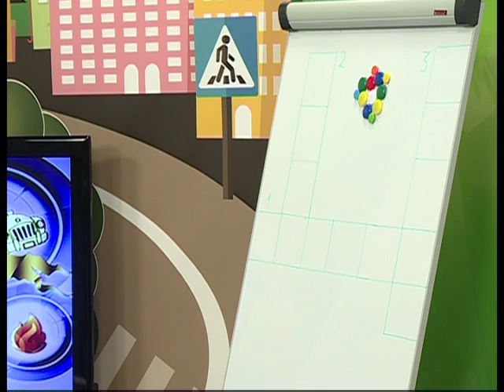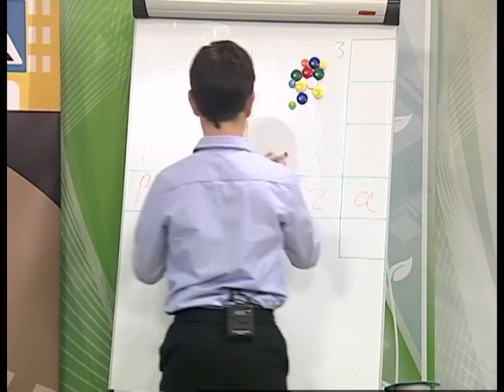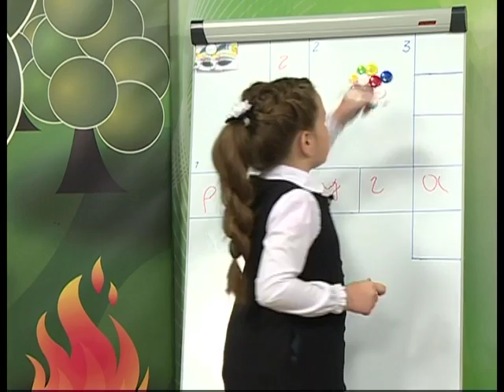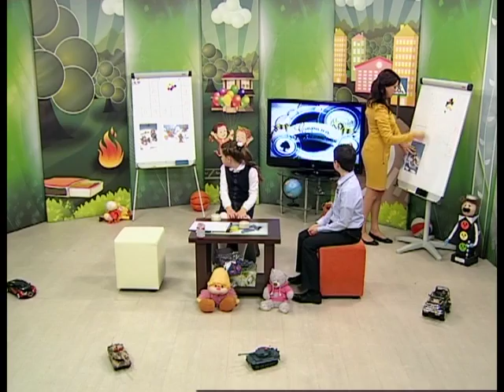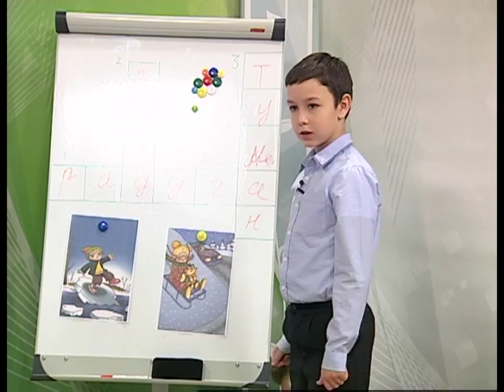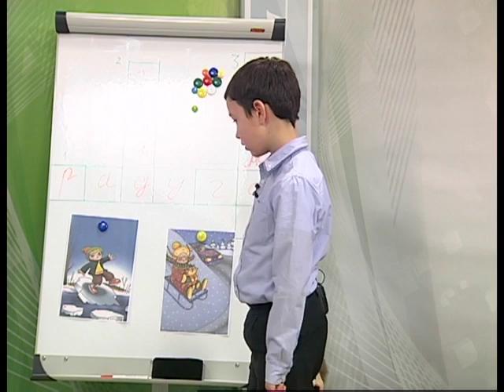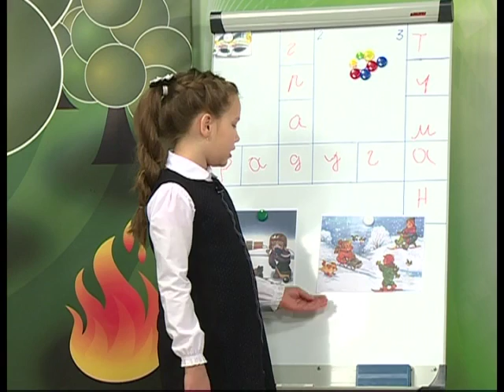27 11 2016 Страна безОпасности